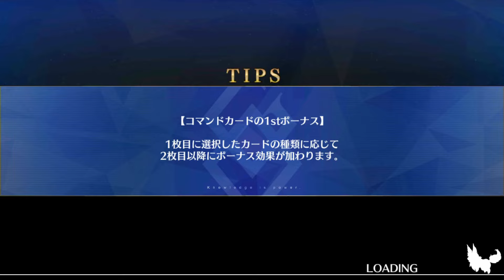【Fate/Grand Order】剛力丸討伐戦 鬼級 剛力丸撃破（アーツブースト）【天魔御伽草子 鬼ヶ島】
剛力丸の賢猿豆（アーツブースト）をつかった討伐動画です。イベント開始時のごたごたに巻き込まれ、だいぶ出遅れてましたが、すこし装備が整ってきたので挑戦してみました。
メインアタッカー式　サブアタッカー嫁王　サポート孔明（フレンド）の構成です。　式の宝具＋チェインがメインのダメージソースとなる構成で、早い段階で清姫を処理できると後半もだいぶ楽になります。